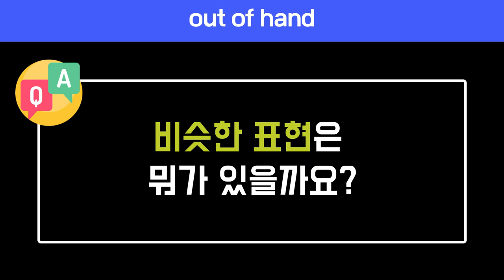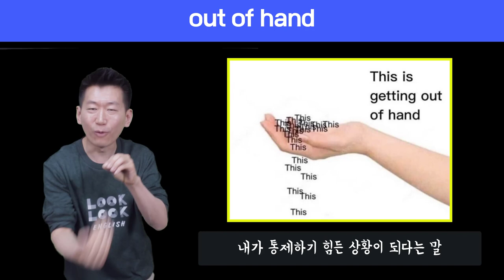🔥 원어민표현 #25.out of hand|미국영어회화100||룩룩잉글리쉬 (feat.감당할수없게되다. out of control, got crazy, go south)